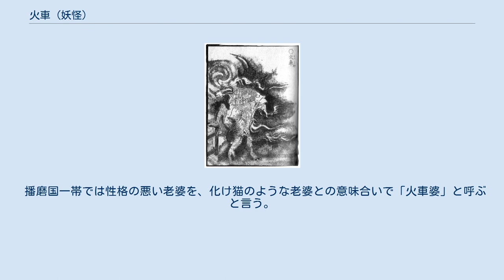火車 (妖怪)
神話・伝説の猫
鳥山石燕『画図百鬼夜行』より「火車」 火車/化車（かしゃ）は、悪行を積み重ねた末に死んだ者の亡骸を奪うとされる日本の妖怪である。
 葬式や墓場から死体を奪う妖怪とされ、伝承地は特定されておらず、全国に事例がある。
正体は猫の妖怪とされることが多く、年老いた猫がこの妖怪に変化するとも言われ、猫又が正体だともいう。
 昔話「猫檀家」などでも火車の話があり、播磨国（現・兵庫県）でも山崎町（現・宍粟市）牧谷の「火車婆」に類話がある。
 火車から亡骸を守る方法として、山梨県西八代郡上九一色村（現・南都留郡、富士河口湖町）で火車が住むといわれる付近の寺では、葬式を2回に分けて行い、最初の葬式には棺桶に石を詰めておき、火車に亡骸を奪われるのを防ぐこともあったという。
愛媛県八幡浜市では、棺の上に髪剃を置くと火車に亡骸を奪われずに済むという。
宮崎県東臼杵郡西郷村（現・美郷町）では、出棺の前に「バクには食わせん」または「火車には食わせん」と2回唱えるという。
岡山県阿哲郡熊谷村（現・新見市）では、妙八（和楽器）を叩くと火車を避けられるという。
 著者不詳『奇異雑談集』より「越後上田の庄にて、葬りの時、雲雷きたりて死人をとる事」 茅原虚斎『茅窓漫録』より「魍魎（クハシヤ）」 火車と同種のもの、または火車の別名と考えられているものに、以下のものがある。
 岩手県遠野ではキャシャといって、上閉伊郡綾織村（現・遠野市）から宮守村（現・同）に続く峠の傍らの山に前帯に巾着を着けた女の姿をしたものが住んでおり、葬式の棺桶から死体を奪い、墓場から死体を掘りおこして食べてしまうといわれた。
長野県南御牧村（現・佐久市）でもキャシャといい、やはり葬列から死体を奪うとされた。
 山形県では昔、ある裕福な男が死んだときにカシャ猫（火車）が現れて亡骸を奪おうとしたが、清源寺の和尚により追い払われたと伝えられる。
そのとき残された尻尾とされるものが魔除けとして長谷観音堂に奉納されており、毎年正月に公開される。
この話はまんが日本昔ばなしで「渡り廊下の寄付」の元とされ妖怪火車として登場している。
 群馬県甘楽郡秋畑村（現・甘楽町）では人の死体を食べる怪物をテンマルといい、これを防ぐために埋葬した上に目籠を被せたという。
 愛知県の日間賀島でも火車をマドウクシャといって、百歳を経た猫が妖怪と化すものだという。
 鹿児島県出水地方ではキモトリといって、葬式の後に墓場に現れたという。
 佐脇嵩之『百怪図巻』より「くはしや」（かしゃ） 日本古来では猫は魔性の持ち主とされ、「猫を死人に近づけてはならない」「棺桶の上を猫が飛び越えると、棺桶の中の亡骸が起き上がる」といった伝承がある。
また中世日本の説話物語集『宇治拾遺物語』では、獄卒（地獄で亡者を責める悪鬼）が燃え盛る火の車を引き、罪人の亡骸、もしくは生きている罪人を奪い去ることが語られている。
火車の伝承は、これらのような猫と死人に関する伝承、罪人を奪う火の車の伝承が組み合わさった結果、生まれたものとされる。
 河童が人間を溺れさせて尻を取る（尻から内臓を食べる）という伝承は、この火車からの影響によって生じたものとする説もある。
また、中国には「魍魎」という妖怪の伝承があるが、これは死体の肝を好んで食べるといわれることから、日本では死体を奪う火車と混同されたと見られており、前述の『茅窓漫録』で「魍魎」を「クハシヤ」と読んでいることに加えて、根岸鎮衛の随筆『耳袋』巻之四「鬼僕の事」では、死体を奪う妖怪が「魍魎といへる者なり」と名乗る場面がある。
 経済状態の切迫を意味する「火の車」と言う言葉は、この火車（火の車）によって亡者が責め苦をうけることに由来している。
 播磨国一帯では性格の悪い老婆を、化け猫のような老婆との意味合いで「火車婆」と呼ぶと言う。
 遊廓で遊女たちを監督する女性である遣り手（やりて）のことを花車（かしゃ）と呼ぶのも火車から派生したものであり、遣り手は万事を切り回す女であり、遣り手が牛車を動かす人を意味する言葉でもあることが由来とされている。